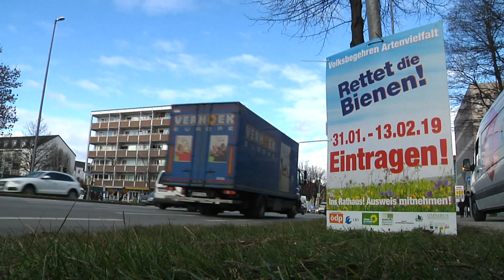Volksbegehren Artenvielfalt: Die Hälfte ist geschafft!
An Tag fünf des Volksbegehrens Artenvielfalt konnten bereits eine halbe Million Unterschriften zur Rettung der Bienen gesammelt werden. Noch bis einschließlich 13. Februar können alle Wahlberechtigten in Bayerns Rathäusern unterscheiben.